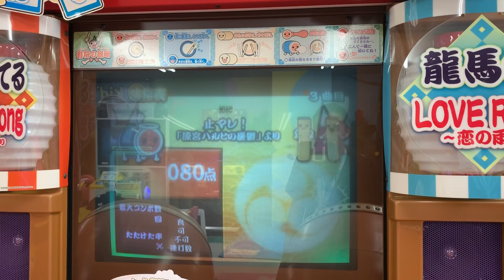太鼓の達人14 止マレ！ 可3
★9
409コンボ
一発でこれ

撮影店舗
Kid's US.Landパレマルシェ西春店

アクセス
名鉄犬山線西春駅そば